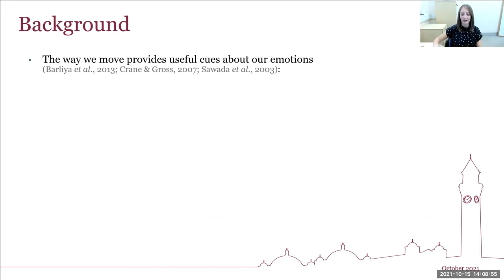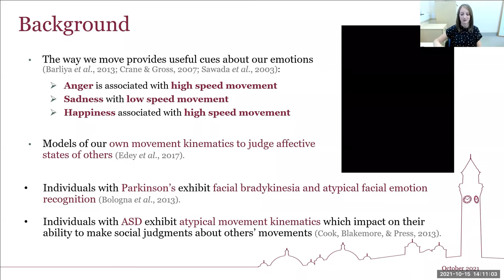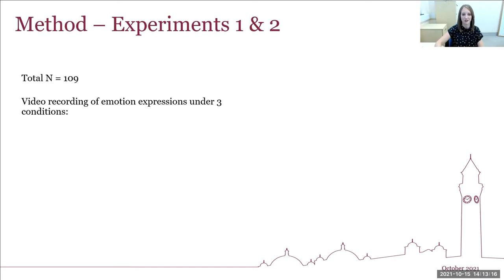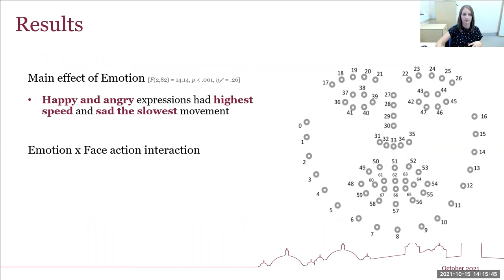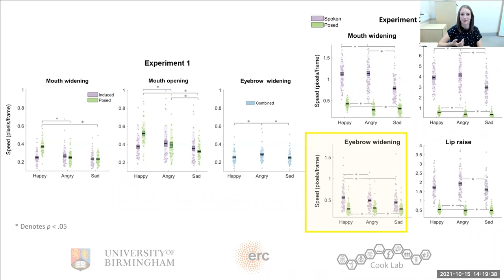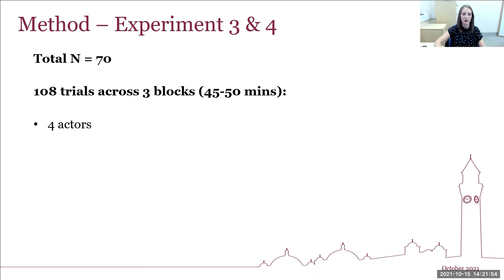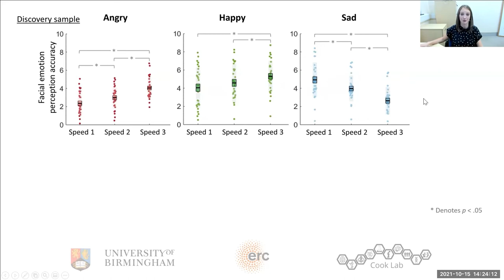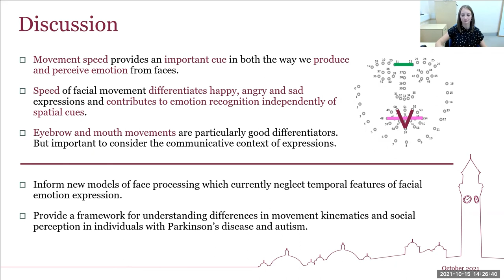[Palestra|Lecture] Role of movement in the way we perceive emotion from faces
Sophie Sowden é bacharel em Psicologia pela University of Surrey, Mestre em Psiquiatria Social, Genética e Desenvolvimento pela King's College London e Doutora em Neurociência Social-Cognitiva, também pelo King's College. Atua como professora no Departamento e Psicologia na Universidade de Birmingham e é uma das principais investigadoras da U21 Autism Research Network.

A palestra ministrada aconteceu dentro da programação do VII Simpósio de Neuroengenharia, que ocorreu de forma virtual entre os dias 18 e 20 de outubro de 2021.

Sophie Sowden holds a BA in Psychology from the University of Surrey, a MS in Social Psychiatry, Genetics and Development from King's College London and a PhD in Social-Cognitive Neuroscience, also from King's College. She works as a professor at the Department of Psychology from the University of Birmingham and is one of the main investigators of the U21 Autism Research Network.

This lecture took place within the VII Neuroengineering Symposium, which ocurred online between October 18 and 20, 2021.